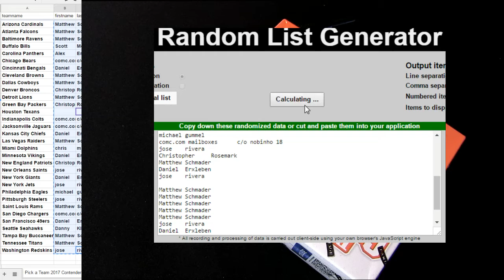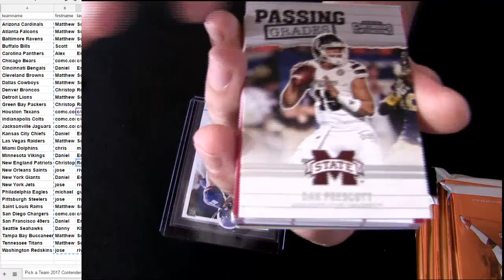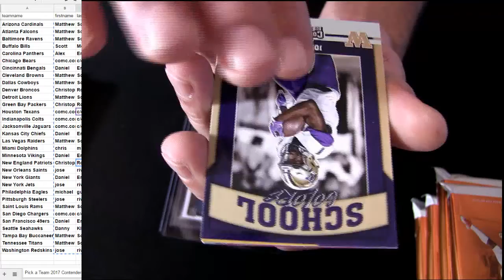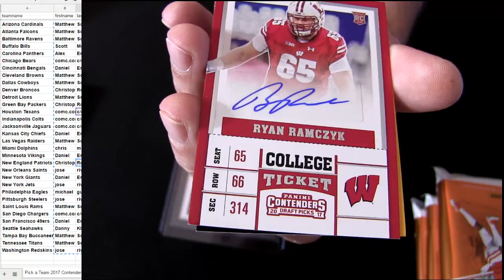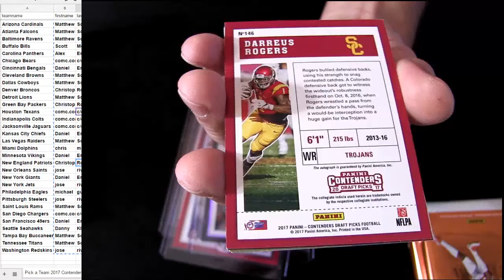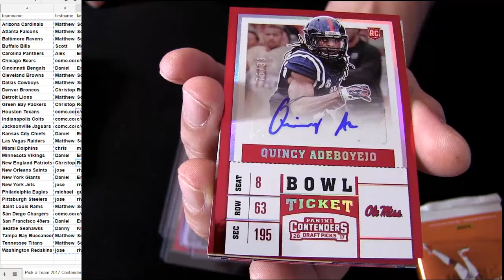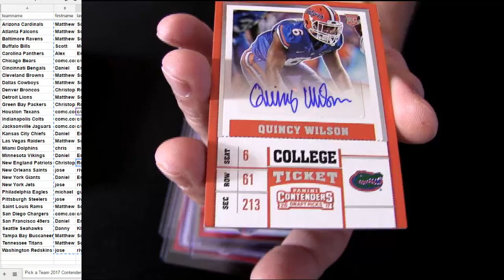17 Contensders Draft Teams FB #23